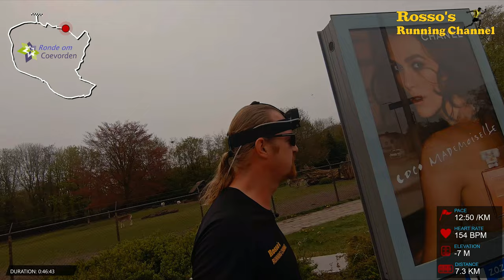Ronde om Coevorden - A complete run recorded with a GoPro Hero 9 headcam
A 8km run around the city of Coevorden recorded in 4k UHD with a GoPro Hero 9 Headcam and a GoPro Hero 7 Sidestick.

Music by : Wellmess, Conditional, Cerulean Crystal, Arnold Weide, Before The Drop, Lupus Nocte, Aleph One, Rambutan, Harvio, Gaints' Nest, Cushy & Mindme